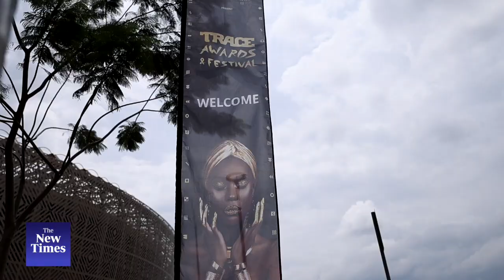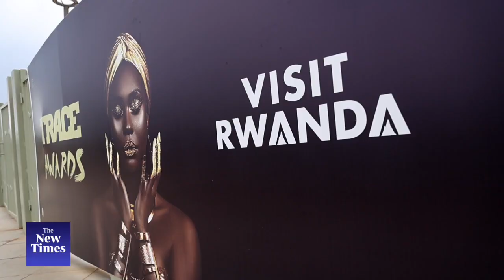Kigali set for Trace Awards